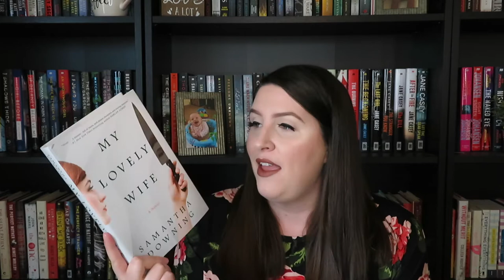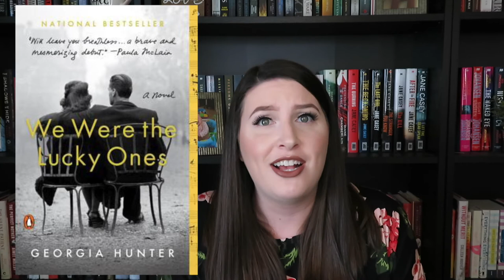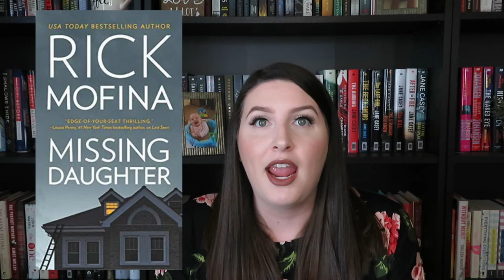April 2019 TBR